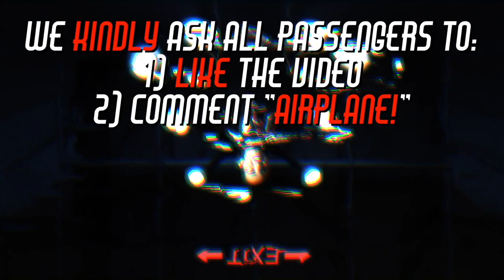Each Night, Something Flies Above My Village — CreepyPasta Narrated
"It all started with a snake..."

Each Night Something Flies Above My Village is a creepypasta tale of mystery, snakes and jumbo jets. This story belongs to the Morana Air series, episodes can be consumed in any order and new ones come out every Friday at 10PM CET.